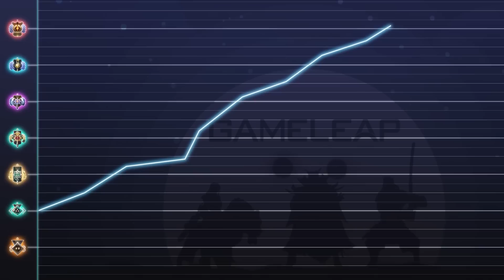This Offlane Hero is OUT OF CONTROL - ABUSE THIS OFFLANER IN 7.32E - Dota 2 Centaur Warrunner Guide